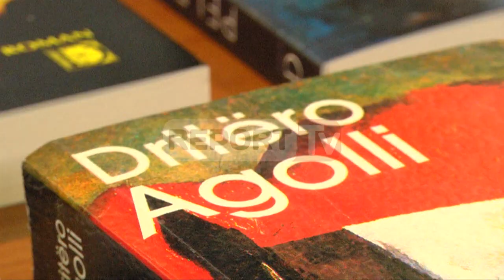Report TV - Dokumentari për Agollin zbulon lidhjet me të birin e ish-gruas ruse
Festimet e 85-vjetorit te lindjes së shkrimtarit të madh Dritëro Agolli kanë nisur në Akademinë e Shkencave të Shqipërisë këtë paradite me një Konferencë Jubilare.

Dritëro Agolli në gjendje jo të mirë shëndetësore, nuk ishte i pranishëm në këtë ceremoni, por ka dërguar një përshëndetje me video.

Akademikë nga Shqipëria dhe Kosova kanë folur për jetën dhe krijimtarinë e Dritëro Agolllit. Vetë Kryetari i akademisë shkencave Myzafar Korkuti, studiuesi nga Kosova  Ali Aliu, Floresha Dado, studiuesi  Aleksandër Zoto, e më gjerë kanë diskutuar vlerat universale të veprave.

Ndërsa pas diskutimeve regjisori i njohur Ilia Tërpini ka një dokumentar që pasqyron jetën dhe veprën e shkrimtarit që kur ishte student në Shën Petërburg. Nuk mungon në këtë dokumentar si personazh edhe djali i Dritëro Agollit, Arjani, qe e ka nga martesa  e parë me një ruse.